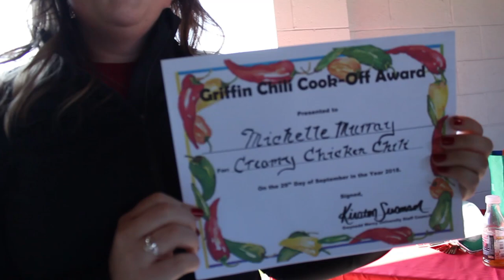GMercyU's Homecoming 2018 Recap